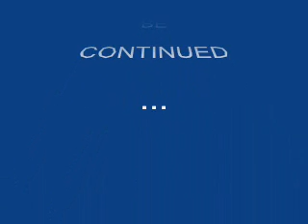Carbonara#33 (2)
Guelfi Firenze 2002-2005